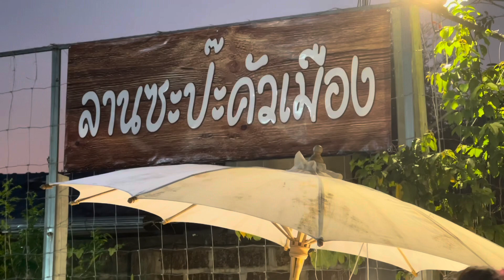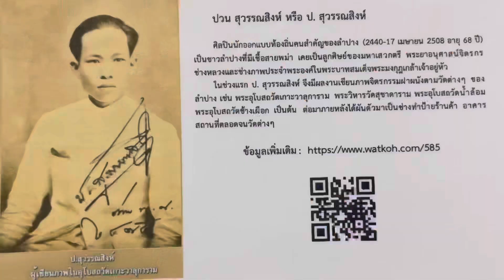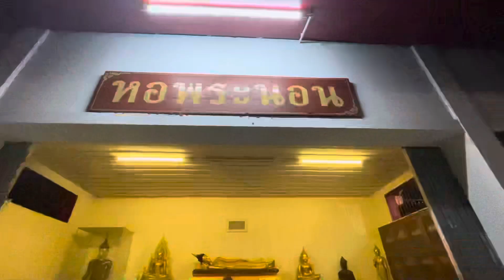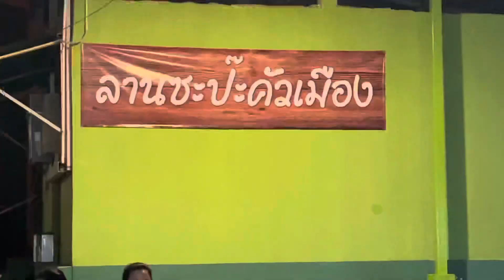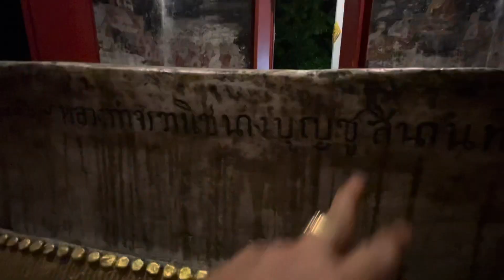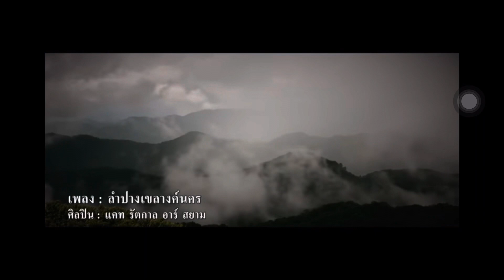ลุงแดงมาแล้ว ตอน “ ลานซะป๊ะคัวเมือง “ สถานที่ท่องเที่ยวเชิงวัฒนธรรมแห่งใหม่ ณ วัดเกาะวาลุการาม ลำปาง